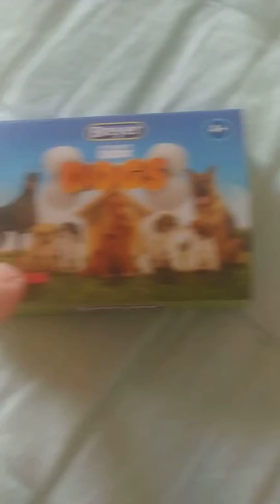Bark box prt.2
The cute cavapoo